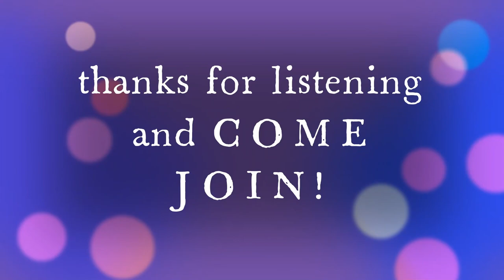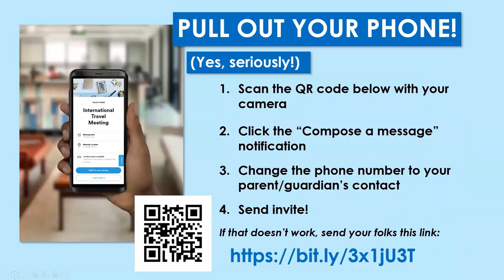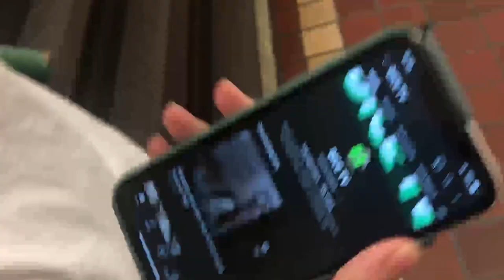Allderdice Morning Announcements 9/20/22